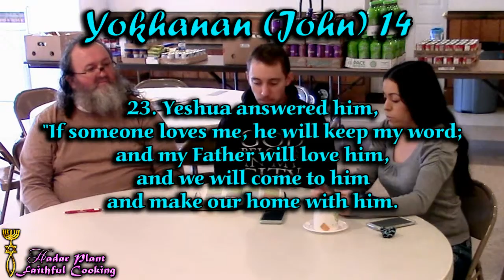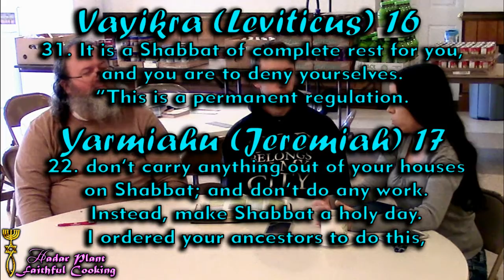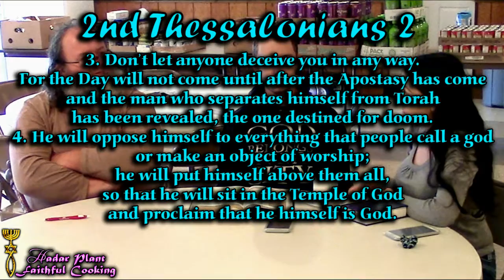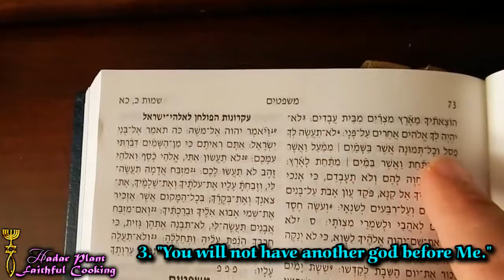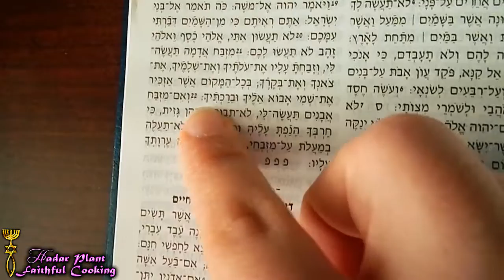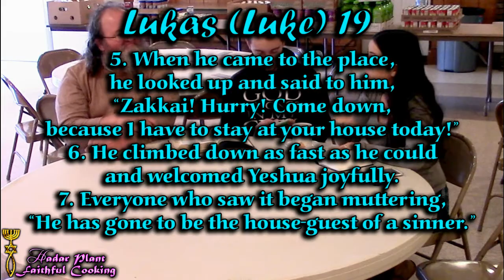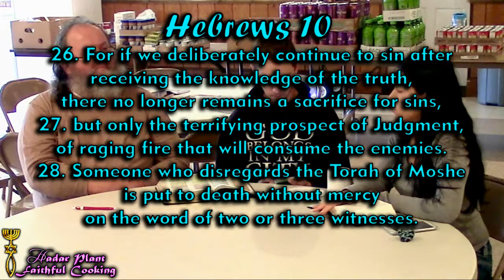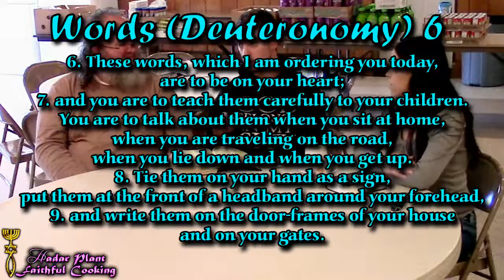10 Commandments – Original Hebrew + 3rd temple truth revealed – Faithful Cooking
Shalom everyone!
I'm a Jewish Messianic Believer in Yeshua (Jesus).
I'm a native Israeli, & live in the USA with my dear American husband.
I teach a series of "Jewish roots of the Christian faith" to better understand the word of God & it's contexts.
I also teach authentic recipes & inspired food arts that mix fun with important bible messages.
In this video we spoke about:
The truth about the situation in Israel and is there going to be a 3rd temple soon.
& the 10 commandments based on the original Hebrew.
May God Bless you & keep you, in Yeshua's name!